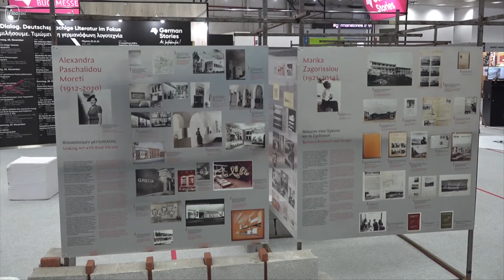JUERGEN BOOS : trailer o πρόεδρος και δ.σ. της Διεθν. Έκθεσης Βιβλίου Φρανκφούρτης (TV100- 261121)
Ο πρόεδρος και διευθύνων σύμβουλος της Διεθνούς Έκθεσης Βιβλίου της Φρανκφούρτης, Γιούργκεν Μπουους, για πρώτη φορά στην TV100.

Μιλά για το πώς η μεγαλύτερη και σημαντικότερη έκθεση βιβλίου στον κόσμο άντεξε στην πανδημία, αναλύει τον δεσμό της με τη Διεθνή Έκθεση Βιβλίου Θεσσαλονίκης, σημειώνει ότι οι εκθέσεις βιβλίων και η φυσική παρουσία είναι πιο σημαντικές από ποτέ, ενώ καταλήγει ότι στον εκδοτικό κόσμο όλα είναι ζήτημα γνώσης, πάθους και τύχης.

Παρασκευή 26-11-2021 στις 20:00 στη Δημοτική Τηλεόραση Θεσσαλονίκης, TV100.